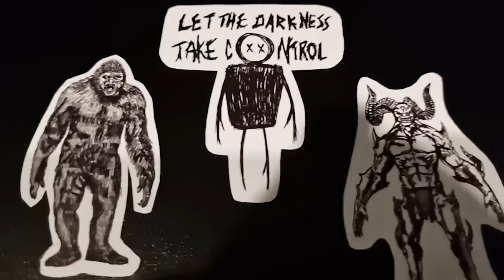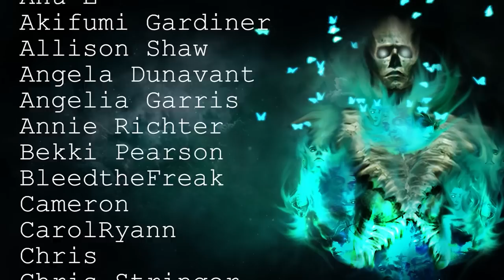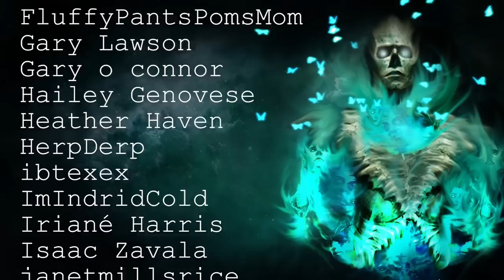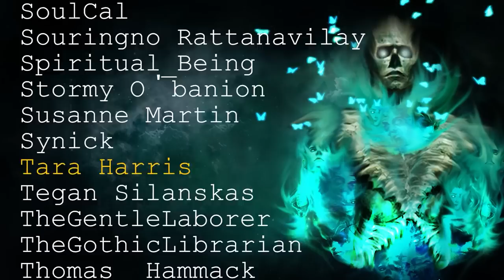10 TRUE Disturbing Let's Not Meet Scary Stories | Horror Stories To Fall Asleep To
Intro - 00:00
Story 1 - 00:50
Story 2 - 04:23
Story 3 - 11:05
Story 4 - 13:14
Story 5 - 16:26
Story 6 - 19:05
Story 7 - 21:26
Story 8 - 25:26
Story 9 - 26:49
Story 10 - 28:44
Story 11 - 29:54
Story 12 - 31:16
Story 13 - 32:44
Story 14 - 37:26
Outro - 44:00

All Stories are read with full permission from the authors:
Story by: Kim

Secret Message Section: Do you guys have the shop miniso where you live?